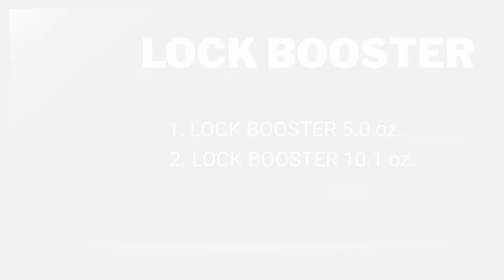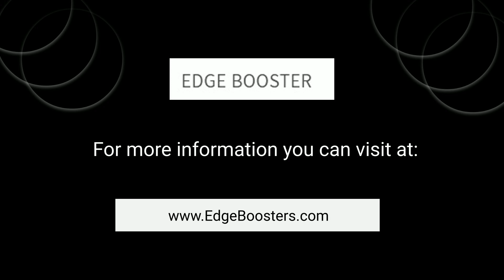Lock Booster by Edge Boosters